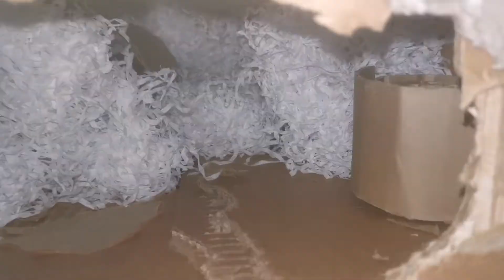pet rabbit does construction work